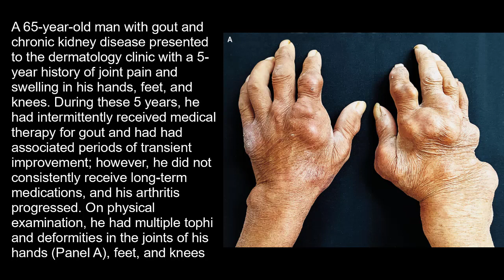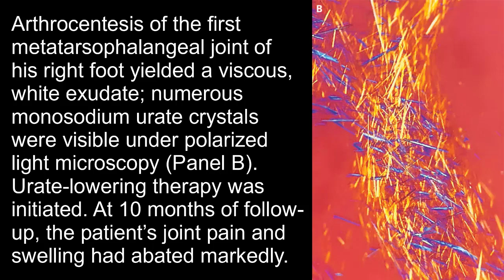Unbehandelte chronische Gicht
Kurzer klinischer Fallbericht (NEJM 2021): Unbehandelte chronische Gicht